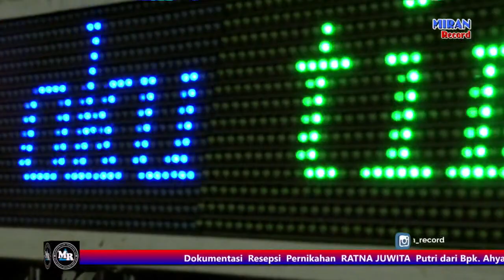FDJ YANTI BPM FEAT RAJA MUSIK BELITANG SUMSEL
Orgen Tunggal
DEVITA MUSIK
USROK

@Hendrias Ahyar   adalah chenel yg membahas kegiatan musik² remix dan dangdut di daerah Mesuji Makmur OKI, Belitang OKUT umumnya sumatra Selatan, bagi kalian yg baru bergabung jangan lupa bantu kami membangun chanel ini agar semakin berkembang dan bermanfaat dan kalian selalu updet musik² terbaru di chenel ini, caranya kalian ketik tombol subscribe karena subscribe itu gratis dan nyalakan tombol lonceng nya agar kalian orang paling pertama mendapatkan notifikasi untuk updet musik² terbaru.kepada sesama kreator chanel YouTube mohon saling menghargai kinerja masing-masing trimakasih!

thanks!